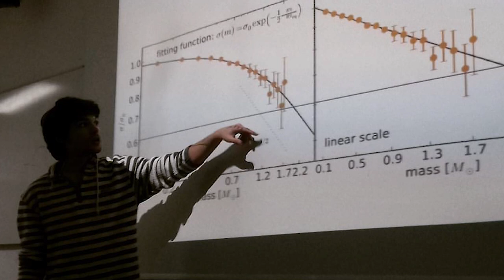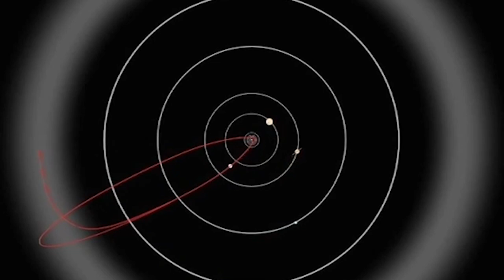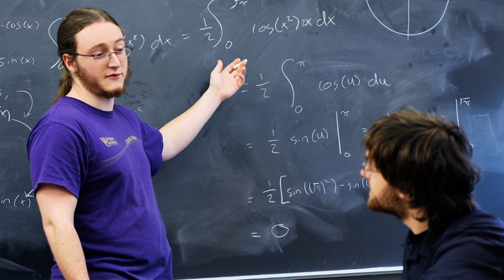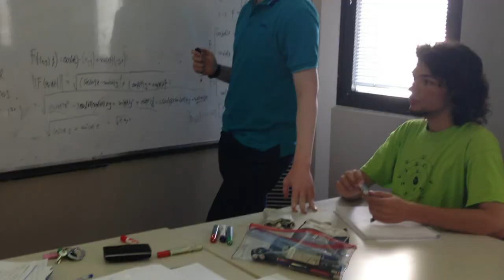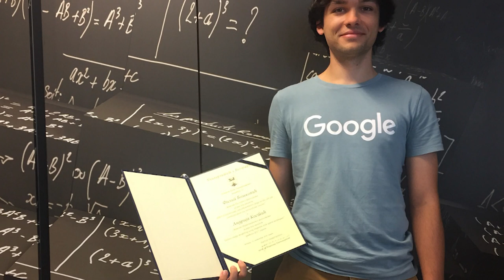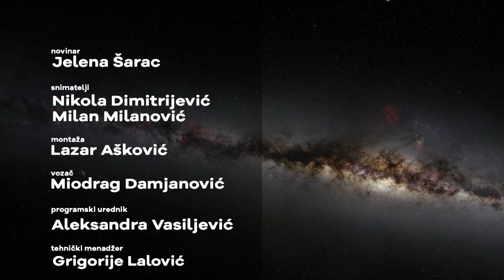Šampioni znanja - Andrija Kostić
Andrija Kostić je diplomirani astrofizičar, autor više naučno istraživačkih radova, gostujući istraživač na istaknutim naučnim svetskim institutima od Holandije do Izraela, nagrađen za najbolji naučno-istraživački rad u grupi fakulteta prirodno-matematičkih nauka!